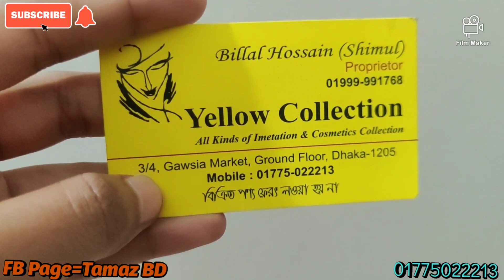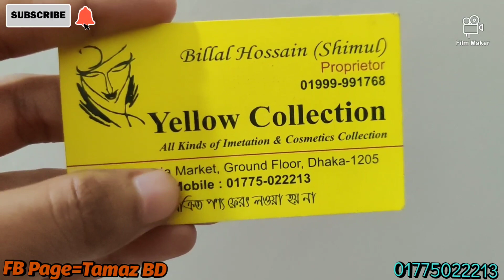tikli shoho earrings set kinun/টিকলিসহ কানের দুল কিনুন / new stylish tikli earring at gausia market